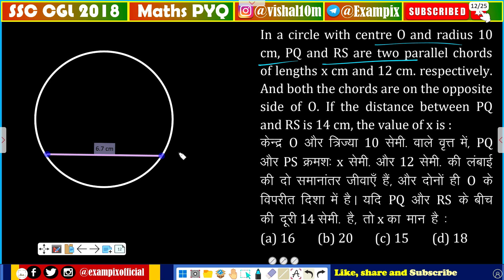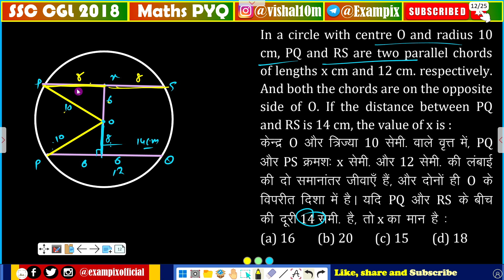In a circle with center O and radius 10 cm, PQ and RS are two parallel chords of lengths x cm and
In a circle with center O and radius 10 cm, PQ and RS are two parallel chords of lengths x cm and 12 cm, respectively, and both the chords are on the opposite side of O. If the distance between PQ and RS is 14 cm, the value of x is: